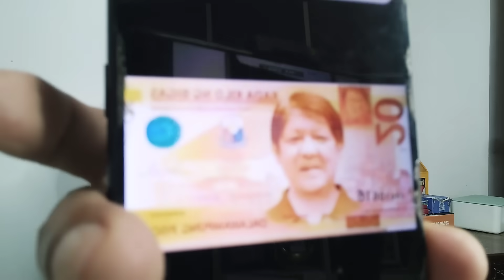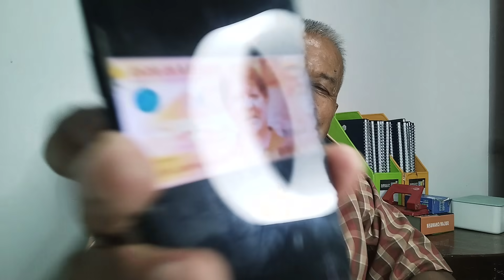Heto! Bago P20 paper bill Pambili 20/kg Rice! Meron na ba kayo nito?